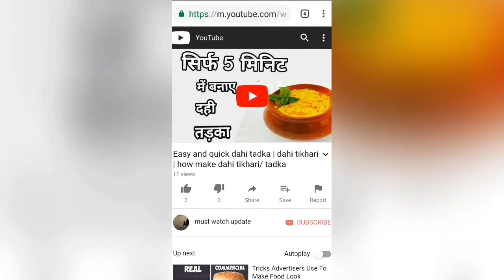होली मनाने के पीछे क्या है reason I holi special |scientific reason behind Holi celebration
Must watch update
We share with you to reason why we celebrate Holi in Fagun and what scientific reason behind it..